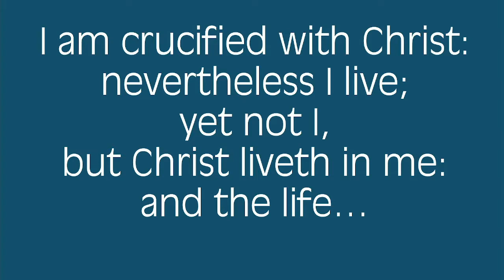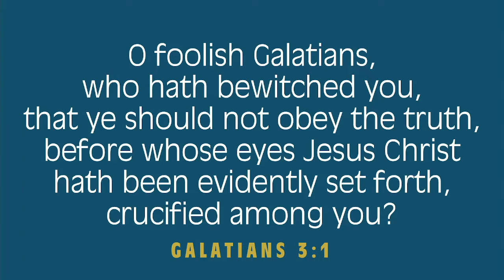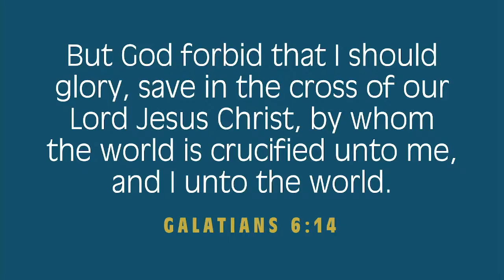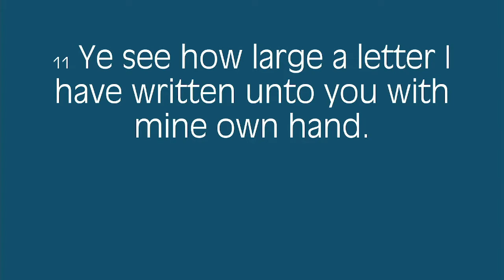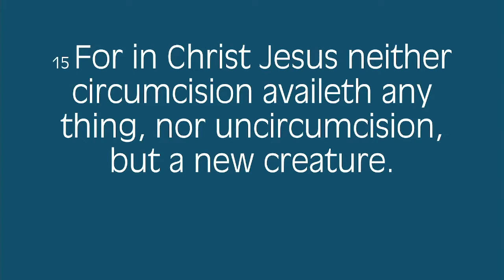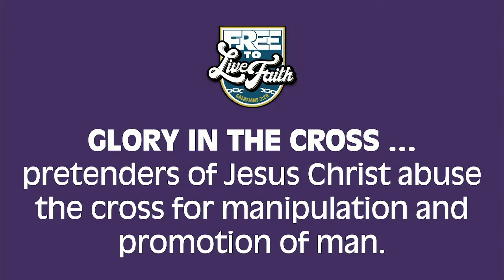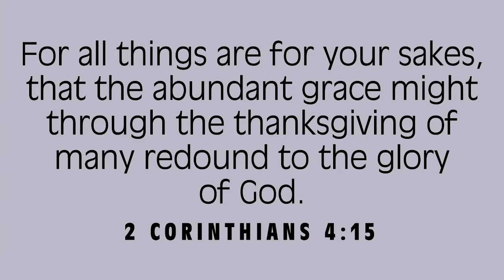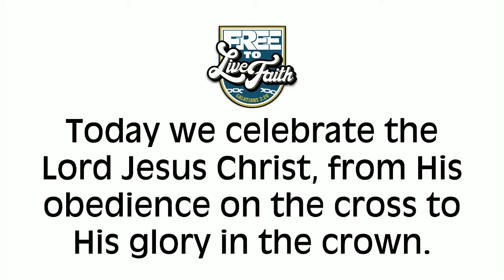Glory In the Cross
Pastor Mark finishes up his series in Galatians called "Free To Live Fatih."